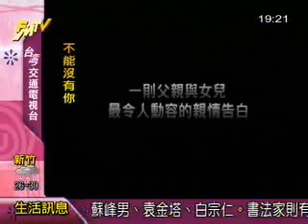不能沒有你 戴立忍導演 民視交通台"FMTV電影院"專訪-1